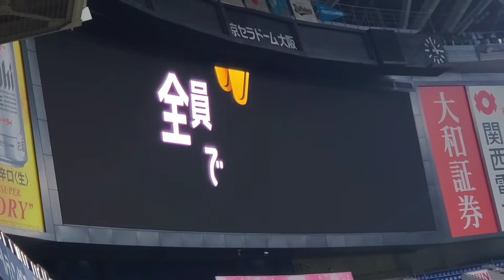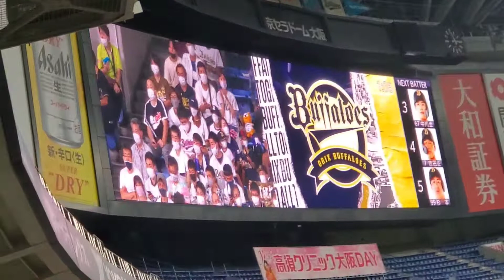20220724 叶うべき夢の先へ♪ｽﾋﾟｰｶｰから流れる【｢讃丑歌｣】~オリックス･バファローズのチーム応援歌~ 5回ｳﾗ攻撃前 文化ｼｬｯﾀｰのﾋﾞｼﾞｮﾝ演出@京ｾﾗﾄﾞｰﾑ大阪･ﾚﾌﾄ外野下段